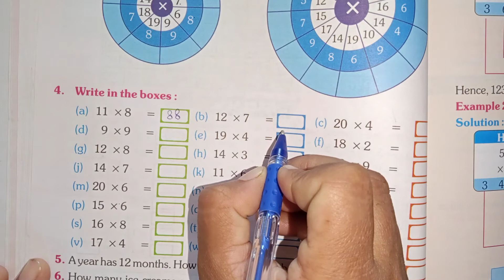class 3 Subject maths exercise 6.2